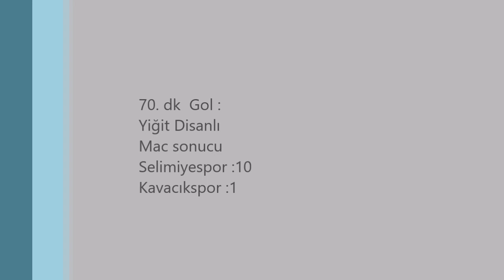SELIMIYE U14-KAVACIK ÖZET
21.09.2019 U14A LİGİ 13.GRUP 3. HAFTA MAÇI. SELİMİYESPOR-KAVACIK SPOR ÖZET GÖRÜNTÜLER